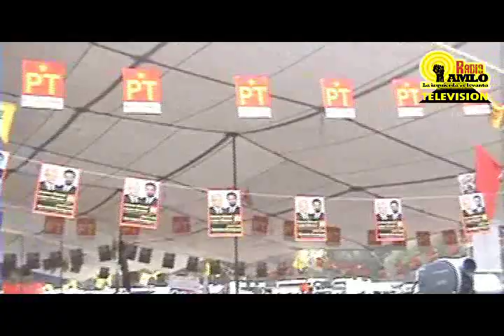Andrés Manuel López Obrador alianza con la OPT, Morena y SME rumbo al 2012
Villa Nicolás Romero, Méx. El precandidato presidencial de las izquierdas, Andrés Manuel López Obrador, aseguró que en su proyecto de trabajo incluirá la apertura de una nueva Luz y Fuerza del Centro (LyFC).

En un mitin realizado en este municipio ante simpatizantes de organizaciones sociales, entre ellas el Sindicato Mexicano de Electricistas (SME), precisó que de llegar a Los Pinos, desde los primeros días de su gobierno reactivará las fuentes de trabajo de este sector.

A este evento asistió el líder del SME, Martín Esparza, quien aseguró que este sindicato promoverá y defenderá el voto de López Obrador.

En otro orden de ideas, el político tabasqueño se refirió a la educación y señaló que trabajará para cumplir con la obligación del Estado y dar en forma gratuita instrucción a toda la población desde el nivel básico hasta el superior.